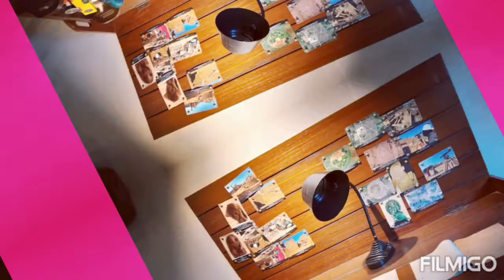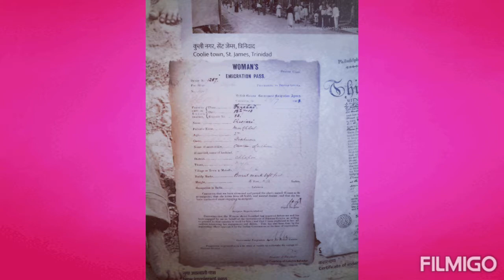13 October 2022